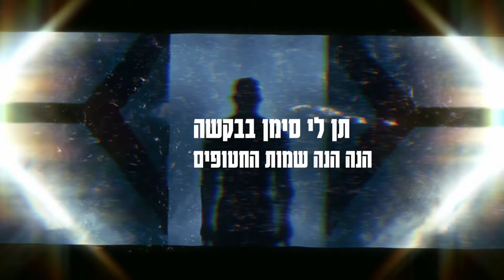״תן לי סימן״ - מאור בוזגלו & סער ראסטי (שיר למען המחאה להחזרת החטופים)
שיר שנכתב מתוך לב שזועק לישועה..
כל יהודי או יהודיה שנמצאים במקום אפל וחשוך
ולא ביקשו דבר מלבד לראות שוב את משפחותיהם
שיחזרו לשלום בעזרת ה׳

מילים ולחן : סער ראסטי דוידוב
הוקלט באולפני AM ע״י מאור בוזגלו
סחרוב 17 ראשל״צ (דיסקטונט סנטר)

גיטרה חשמלית ותופים : שלומי רחמים
עיצוב גרפי והנפשה: מאור בוזגלו

יום גשום שבת בבוקר את עוד במיטה
מחכה שיכנס יגיד מילה טובה
טלוויזיה בסלון דולקת ככה בשגרה
אין חדש עדיין מדינה באמצע במלחמה
אין עסקה ואין בטיך שוב בראש עובר תסביך
רק לחשוב על איך אתה ומה אתה צריך
אם שתית אם אכלת אם אתה נושם
ואם כן אז מה אתה מרגיש ואיך אתה ישן
החיוך שלי נגמר מאז שנעלמת
מתפללת לבורא שעוד תשוב הביתה
גם הבן של השכן יצא למילואים
הוא לא עונה לטלפון כמעט 3 ימים
ואנחנו בסלון יושבים ומתחבקים
מחכים לנס מנחמים ומתנחמים
הנה גל שלישי של חטופים ששוחררו חוזרים
אתה לא שם ושוב הלב נשבר לרסיסים

אם אתה מת אז אמות אחריך
תדע לך אין לי חיים בלעדיך
אין לי אוויר לנשימה..
חיים שלי איך אני מתה עליך
רק אל תמות לא אשרוד בלעדיך
תן לי סימן בבקשה..

הנה, הנה שמות החטופים
שקט בסלון דממה כולם מרותקים
הלוואי שאתה שם איתם אמן בין החיים
בורא עולם אנא תעזור לי אלוהים
מספרים שיש הרבה מאוד פצועים בגוף
מספרים שחלק לא שרדו את הטירוף
מדברים על זה שיש לנו יותר מדי גופות
וחלק לא קטן יחזרו בארונות
כבר 60 ימים אני מחכה לשמוע רק סימן
לא אוכלת לא שותה והזמן לא זז בכלל
הרגשתי שהסוף הזה יהיה ממש לא קל
רק לא תארתי שליד השם שלך יוסיפו ז"ל